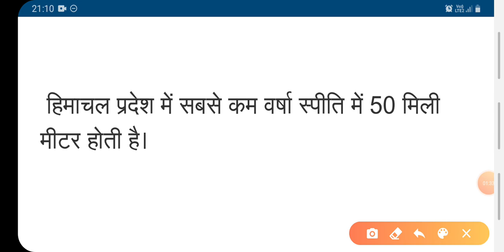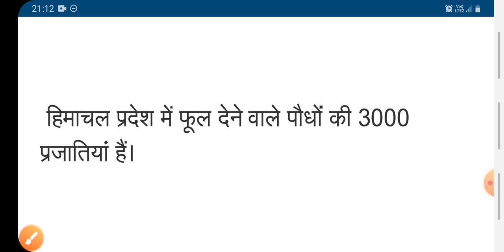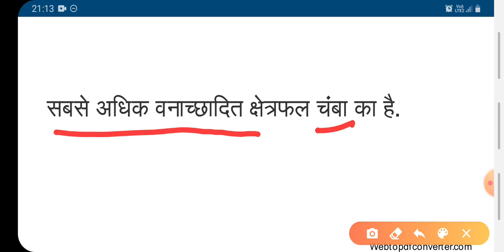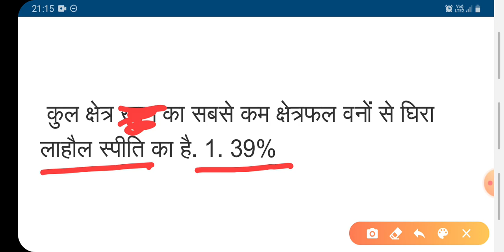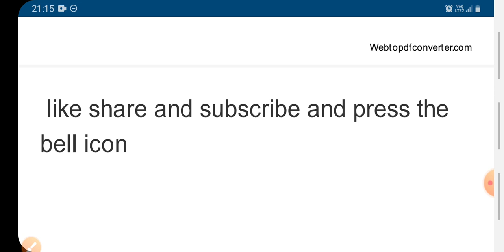Himachal Pradesh ki Jalvayu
Like share and don't forget to subscribe the channel friends if you are related with study  the channel is helpful for all of you and don't forget to subscribe the channel and press the bell icon